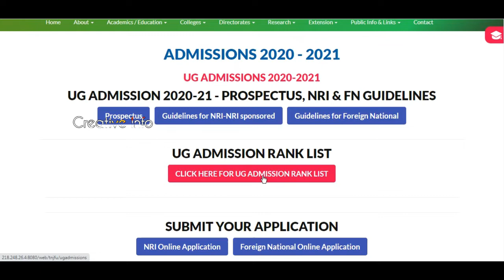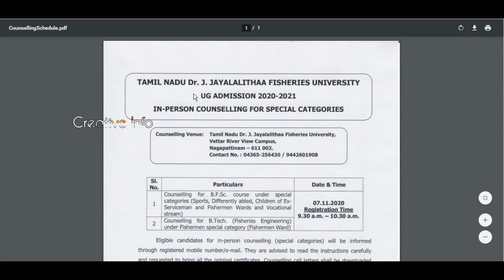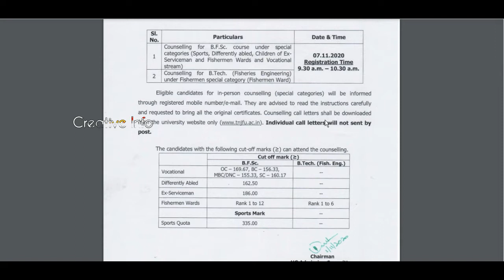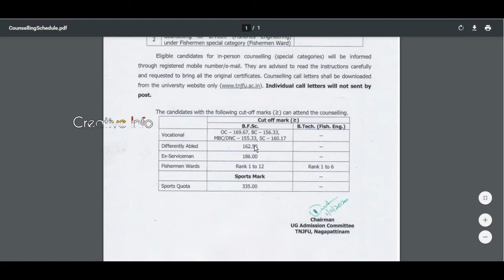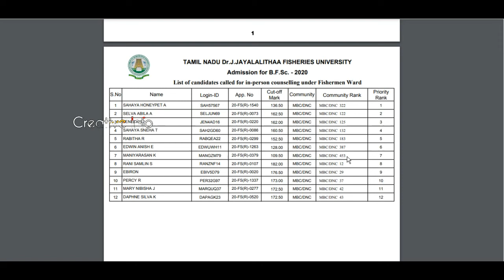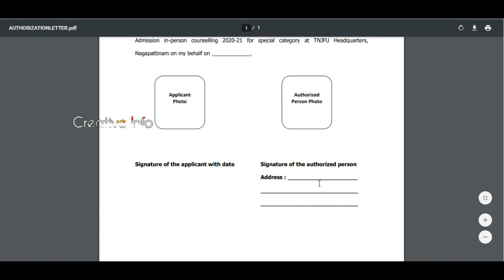B F.Sc Counselling | TNJFU Admission | Fisheries science | TNJFU Cutoff 2020 | Creative info